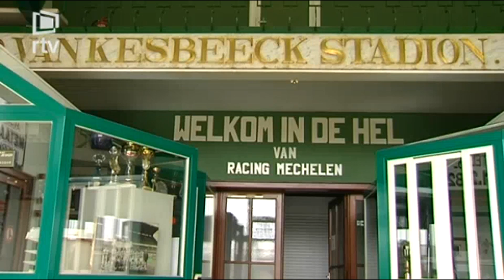RTV Vandaag 05-05-2016 (Klacht FC Gullegem vs RES Acrenoise)